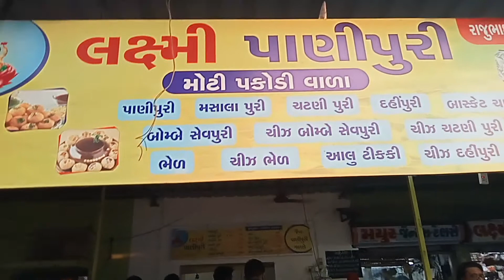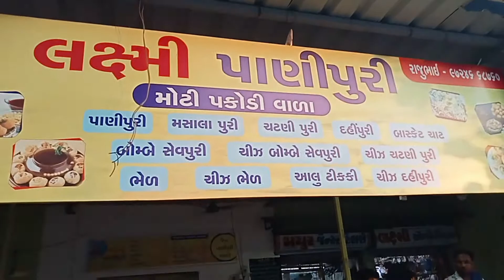Lakshmi Pani Puri Ankur char rasta Naranpura Ahmedabad Gujarat